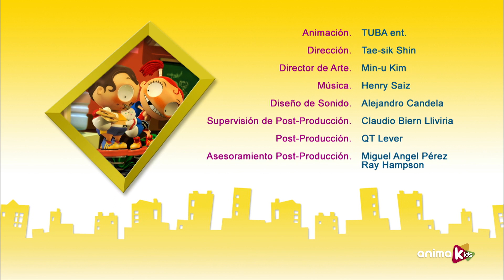Angus & Cheryl - 33 - Tiro al blanco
Antes se suponía que los chicos acertaban en la diana, ganaban el peluche gigante maravilloso y las chicas lo aceptaban enamoradas. Ahora Angus y Cheryl descubren una nuevo orden para la misma historia.

Una batalla anterior al huevo o la gallina, el vaso medio lleno o medio vacío, el blanco o el negro. Opuestos, interdependientes, no pueden vivir juntos… ni tampoco separados. Él es Angus. Ella es Cheryl. ¡Chicas vs chicos!